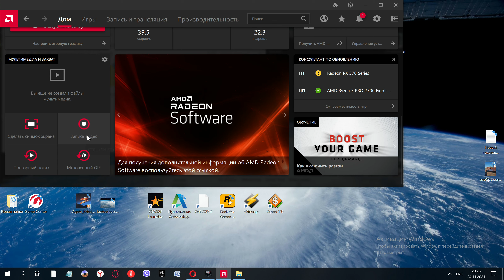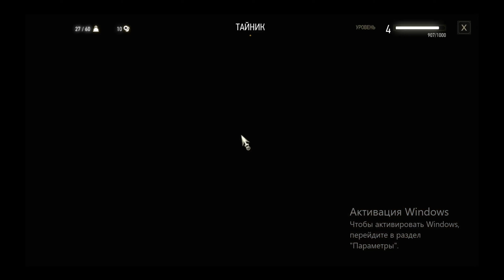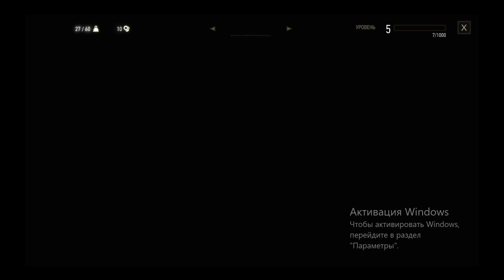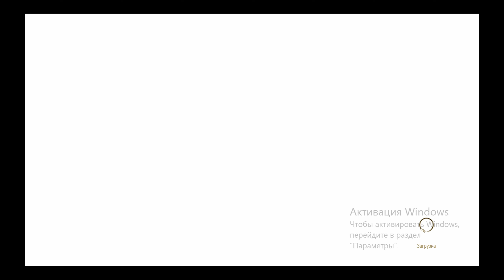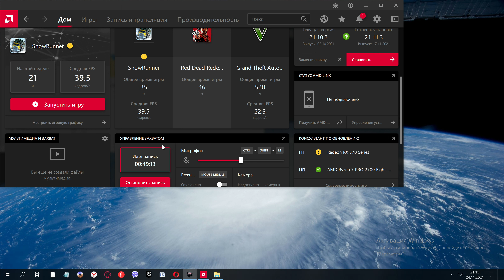The Witcher 3 Wild Hunt - Game of the Year Edition 2021 11 24 20 26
The Witcher 3 Wild Hunt - Game of the Year Edition